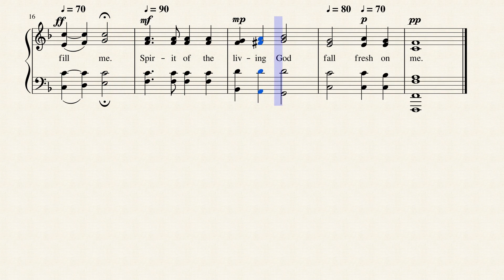Spirit of the Living God by Daniel Iverson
This brief hymn about God's Holy Spirt has been used widely as a call to worship and is published in 77 hymnals.  It was written by Daniel Iverson and composed by Daniel and B.B. McKinney in 1935. Here is Daniel Iverson's bio:
Daniel Iverson (b. Brunswick, GA, 1890; d. Asheville, NC, 1977) wrote the first stanza and tune of this hymn after hearing a sermon on the Holy Spirit during an evangelism crusade by the George Stephans Evangelistic Team in Orlando, Florida, 1926. The hymn was sung at the crusade and then printed in leaflets for use at other services. Published anonymously in Robert H. Coleman's Revival Songs (1929) with alterations in the tune, this short hymn gained much popularity by the middle of the century. Since the 1960s it has again been properly credited to Iverson.

Iverson studied at the University of Georgia, Moody Bible Institute, Columbia Theological Seminary, and the University of South Carolina. Ordained in the Presbyterian Church in 1914, he served congregations in Georgia and in North and South Carolina. In 1927 he founded the Shenandoah Presbyterian Church in Miami, Florida, and served there until his retirement in 1951. An evangelist as well as a preacher, Iverson planted seven new congregations during his ministry in Miami.